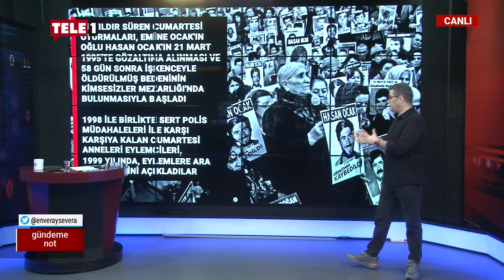Aysever'den dünden bugüne cumartesi anneleri: Cesetleri bile çok görürseniz...